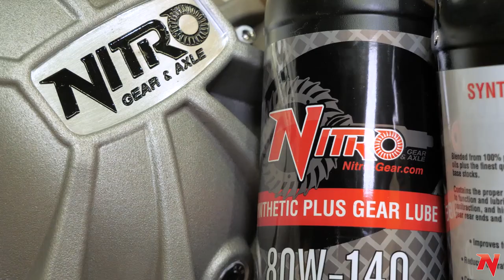Differential 500 Mile Break-In Checkup // Diff Fluid Changed & Nitro Cover Installed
Today we brought the Jeep J10 in for the front end 500 Mile Break-In Diff Fluid Changeout & also to have a nice upgraded Nitro Cover Installed.

Perfect Op -
We wanted to share our Standard Differential Care & Break-In Process while we are at it. Below is a list of tips & information you should understand before you peel-out of the installers shop!!

BREAK-IN PROCEDURE:

In order to prevent damage to differential components it is essential to follow the break-in procedure after installation of a new ring & pinion.

New ring & pinions will generate more heat initially after installation and can cause gear oil to break down, leading to premature failure.

On your first drive, stop after the first 15 or 20 miles
(let the differential cool for 20-25 minutes before proceeding)

Drive conservatively for the first 500 miles following installation
(avoid hard acceleration & towing).

After completing standard break-in, tow for very short distances (less than 15 miles) and let the differential cool before continuing during the first 45 towing miles.

Change the gear oil after the first 500 miles. This will remove any metal particles or phosphorus coating that has come from the new ring & pinion.

Premature overloading/overheating will cause gear oil to breakdown, and may result in parts failure.

If you break in your gearset correctly, you'll have a long lasting & durable differential for years to come! Now that you know how to properly break-in new gears, you can share with others who are up for differential service!